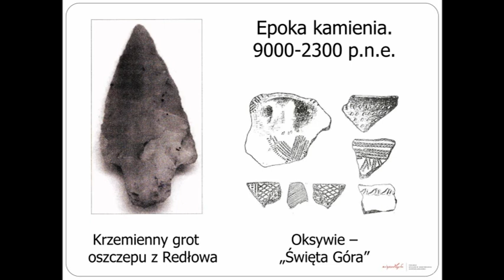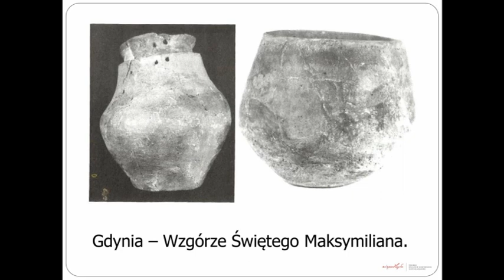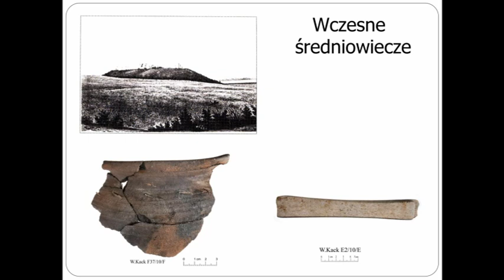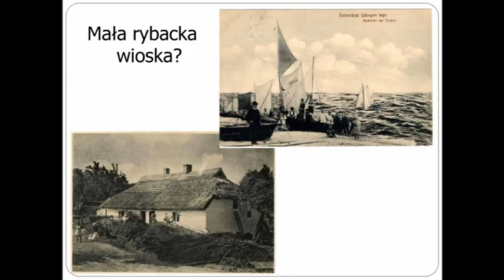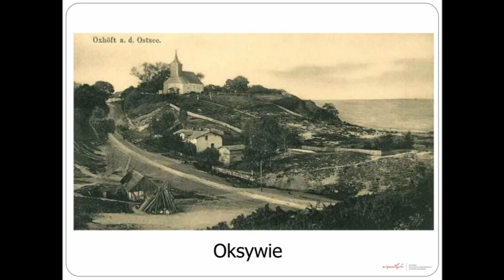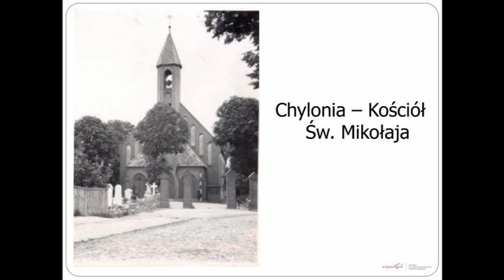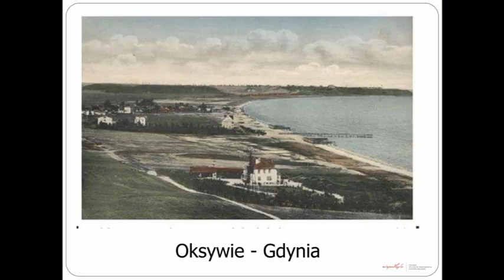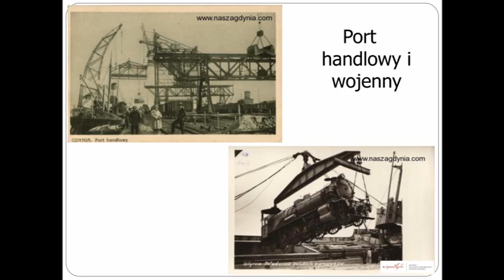"Gdynia - miasto z morza". Opowieść o historii Gdyni, powstaniu portu i nowoczesnego miasta.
Zapraszamy wszystkich do obejrzenia wykładu historycznego prowadzonego przez mgr Piotra Kalkę.

Gdynia to symbol odradzającego się po zaborach Państwa Polskiego.

Jedyne miasto w II Rzeczpospolitej Polskiej budowane od podstaw.

Chluba naszej Ojczyzny wtedy i dzisiaj.

Zapraszamy również na naszą stronę internetową oraz na Facebooka - Fundacja Adaptacja.